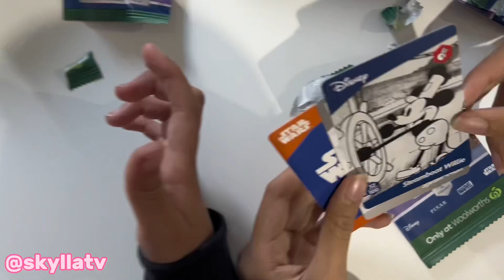Opening our Disney 100 WondersCollector Cards from Woolies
Opening our Disney 100 Wonders
Collector Cards from Woolies